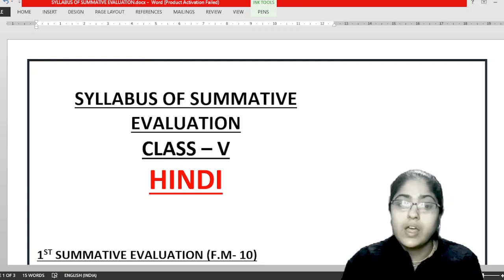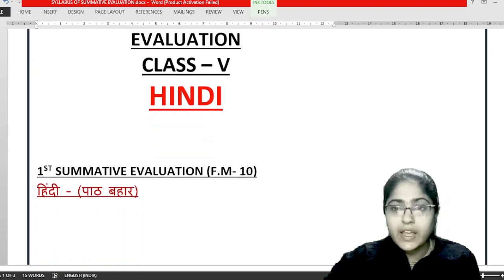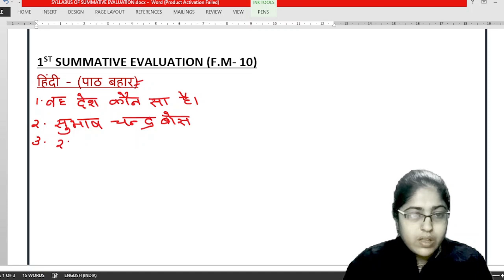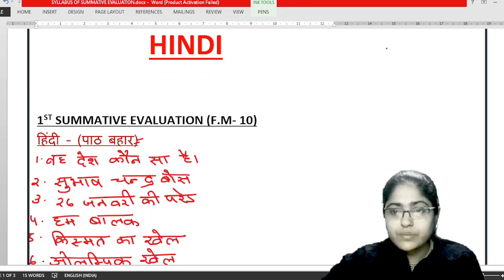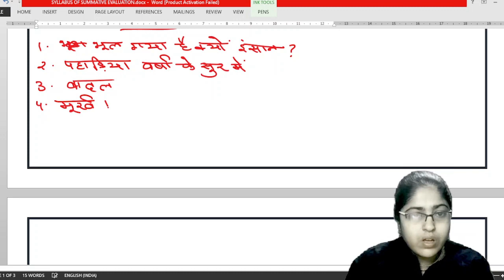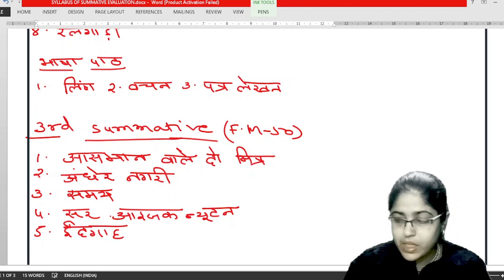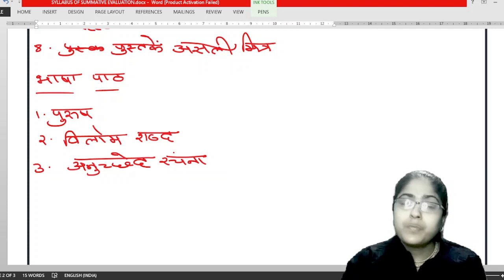West Bengal Board Syllabus of class V || Hindi Syllabus of Class V ||2024 Syllabus of Class 5 Hindi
नमस्कार दोस्तों !
स्वागत है आप सबका साहित्य ज्योति में | इस विडियो में हमने वेस्ट बंगाल बोर्ड के क्लास 5 के सिलेबस की चर्चा की गई है |यदि यह विडियो आपके लिए उपयोगी हो तो इसे लाइक करना एवं चैनल को सब्सक्राइब करना न भूले |
वेस्ट बंगाल बोर्ड क्लास 5 सिलेबस
वेस्ट बंगाल बोर्ड ऑफ़ क्लास 5 सिलेबस ऑफ़ हिंदी

west bengal  board syllabus of class V
Channel Host Name - Rashmi Mishra